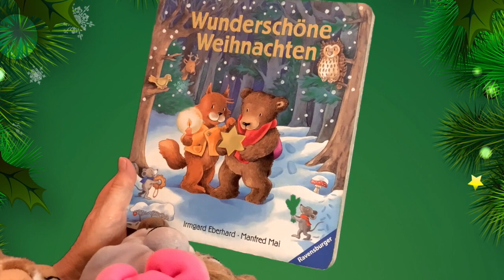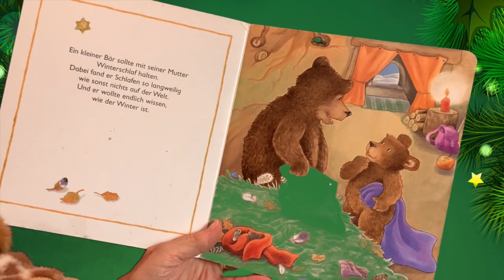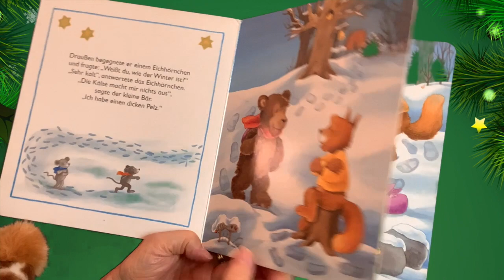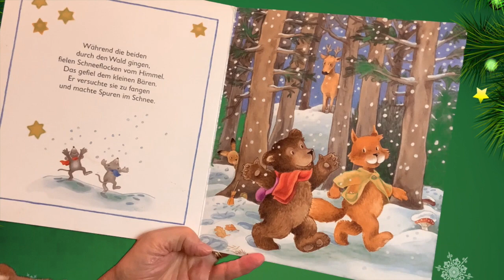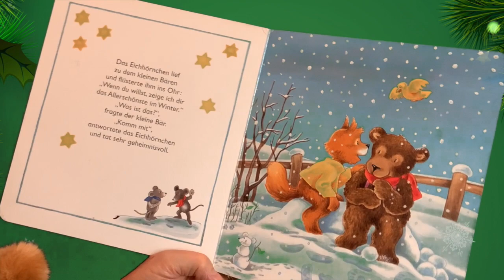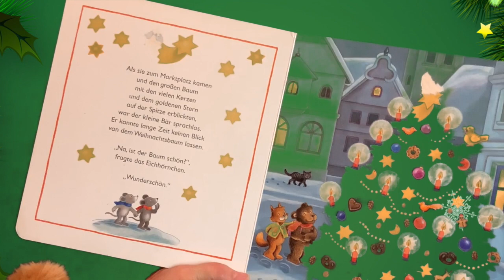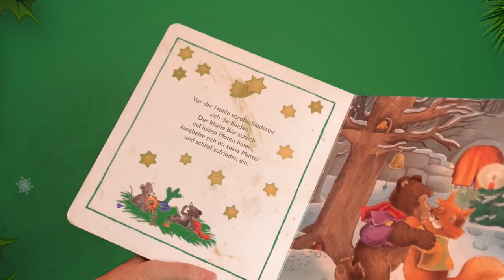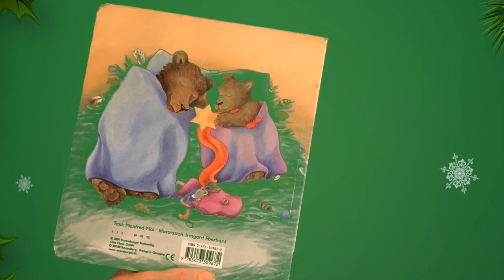Geschichten aus dem Adventskalender 22.Dezember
Sternchenstunde 116. Join me for the reading of "Wunderschöne Weihnachten" 22.Dezember as part of the "Geschichten aus dem Adventskalender!" celebration.